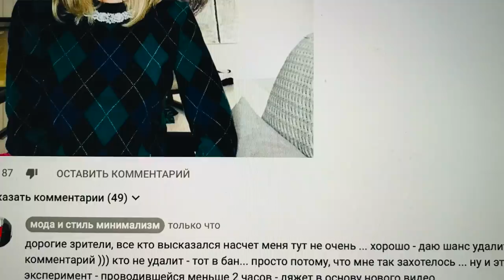Зависть ..что делать